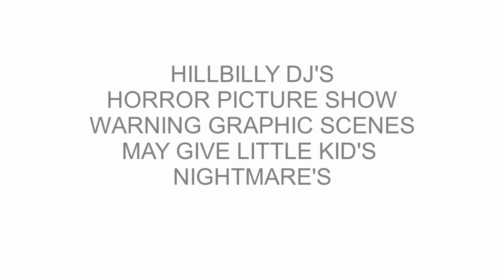Hillbilly DJ'S creepy lost place's {wierd and out of this world}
A collection of very creepy clown's,Deemon's in action,werewolve's on the prowl,the grim reaper hunting and haunted house's yet to be explored.